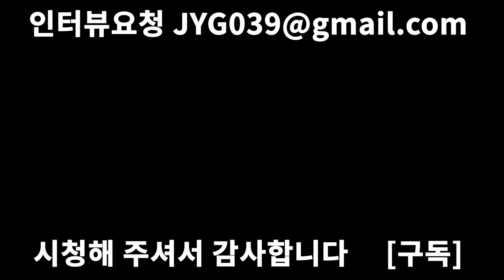무속인 엄마가 신내림을 받을 수 밖에 없는 현실과 가족들이 불편해지는 이유[무엇이든 물어보살]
태백화호별상대신 점사문의   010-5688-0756